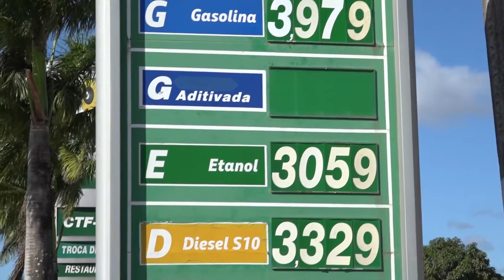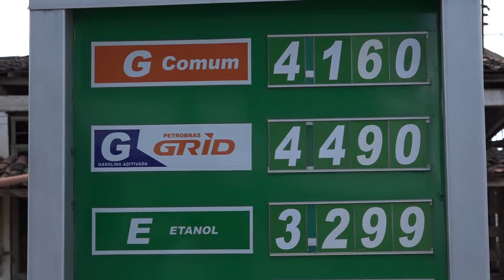Preços da gasolina oscilam em municípios alagoanos